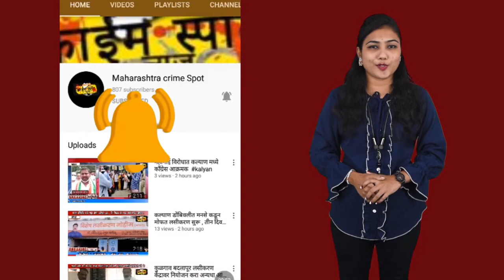म्हारळ येथील खड्डेमय रस्ता बनविण्यासाठी स्थानिकांचे उपोषण